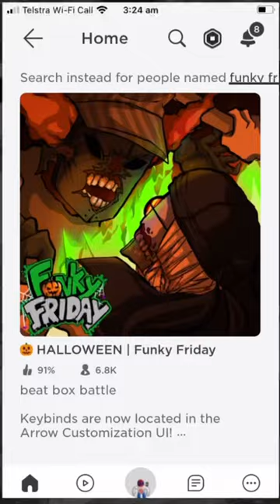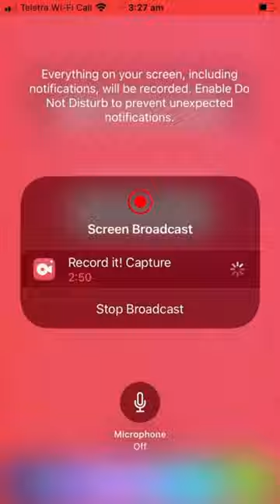Absent (flashing lights)